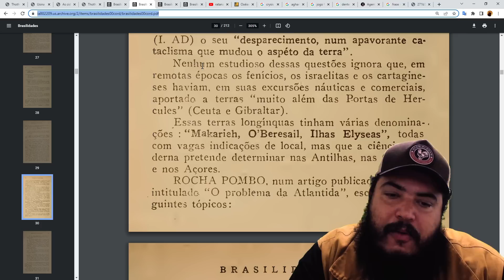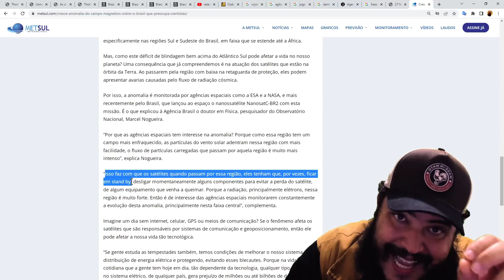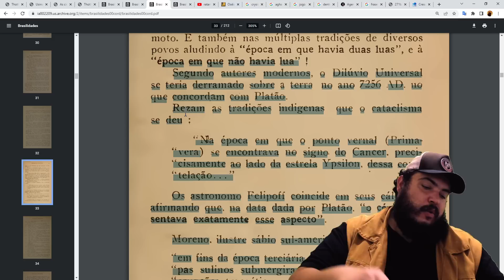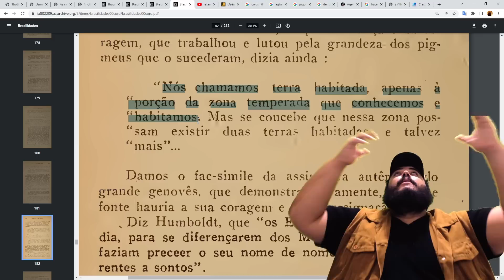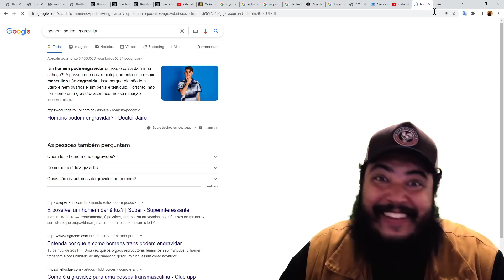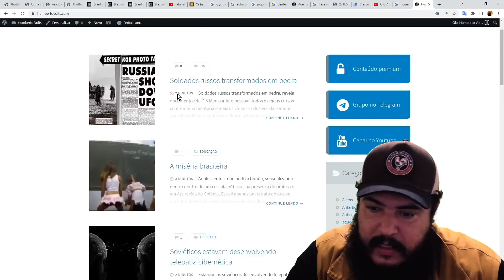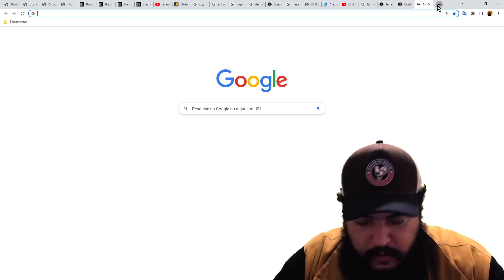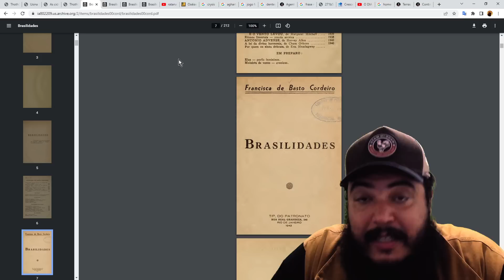A sabedoria ancestral dos índios brasileiros e os eventos que mudaram o mundo